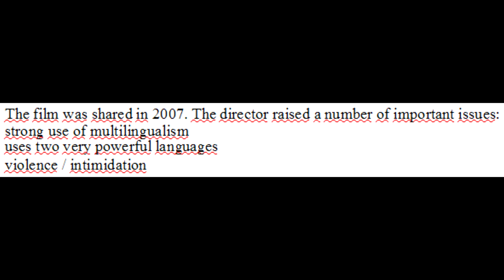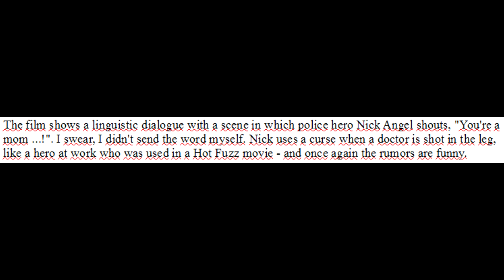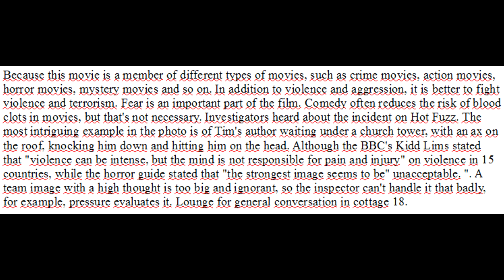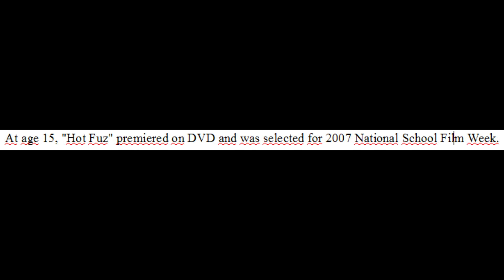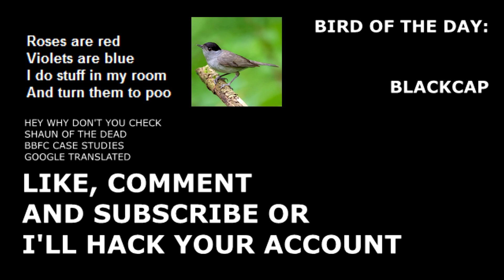Hot Fuzz BBFC Case Studies Google Translated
Thanks Bye Enjoy

I'm Poor